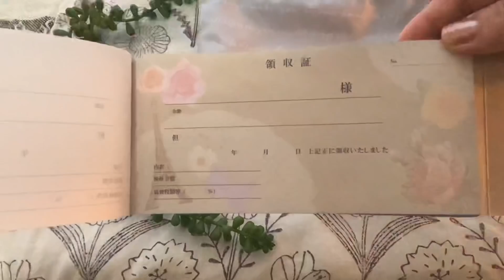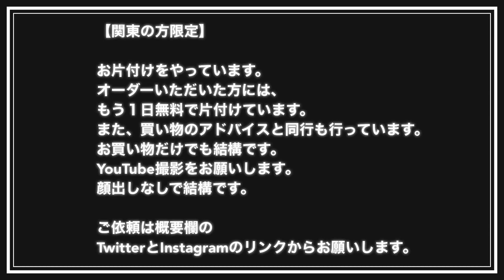【バッグの中身】what's in my bag!／荷物多すぎ！／アラフィフ整理収納アドバイザー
アラフィフのバッグの中身をご紹介

荷物多すぎです！！！

■はんぶん堂

【はんぶん堂ワークショップ】

千葉県浦安市

■8/19  14:00から16:00
welcomeボードかリース
どちらかお選びください。

お土産付きです。
手ぶらでお越し下さい。

当日払い　¥2.750税込

詳しくはTwitterをご覧ください

■Takamiさん

可愛いバッグは、
ネットで
「エスタシオン•バッグ」で検索してみてください！

はんぶん堂で激安でお取り扱いしています！

■10万回超えの人気汚部屋の片付け動画
【汚部屋の片付け】アラフィフの片付けられない友人／1人暮らしのキッチン

🌸アラフィフの私の日常のYouTubeチャンネルです！
片付けや収納をご紹介しています。

■年末個展をはんぶん堂で開催します！

猫のために贈り物をいただき、ありがとうございました！